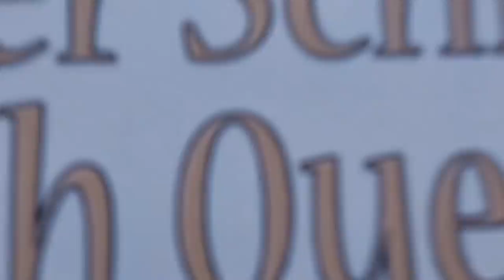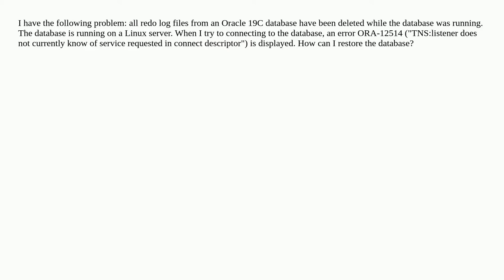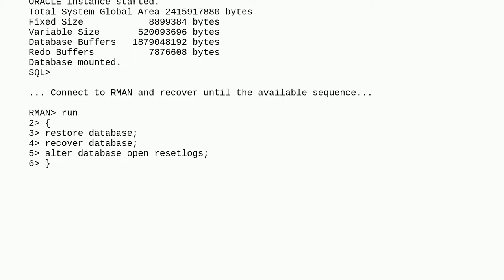Recover deleted redo log files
A special thanks goes out to the community

  linux log recovery oracle oracle-19c